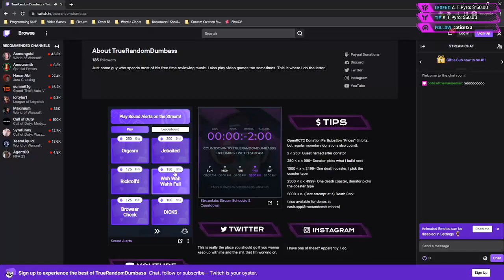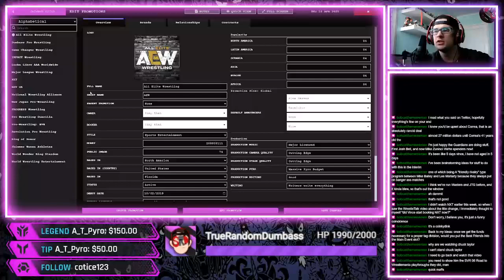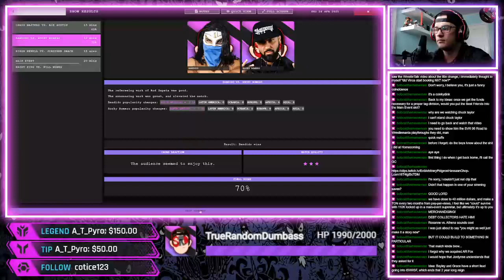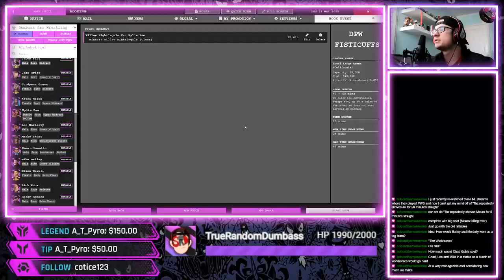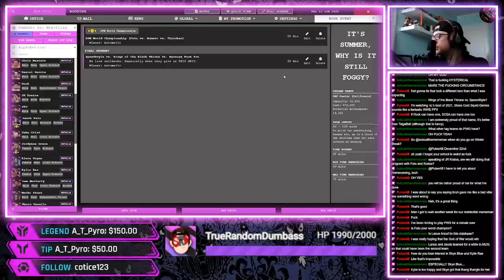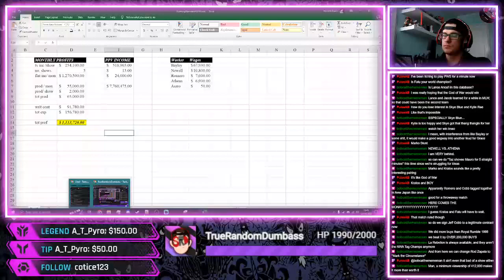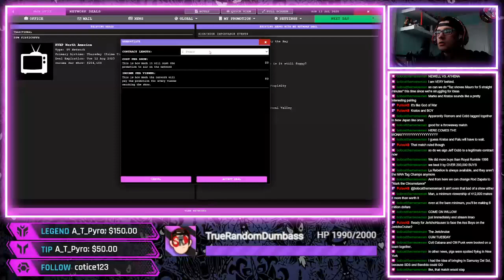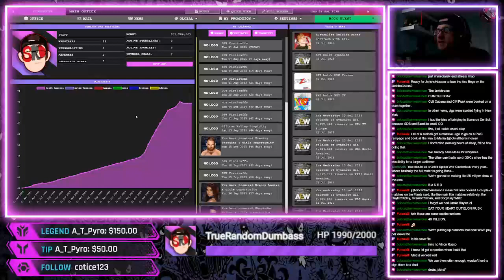Pro Wrestling Sim- DPW Save 9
Vince tries his hand at running his own Wrestling promotion, Dumbass Pro Wrestling. Will he somehow do well, or will it flame out?